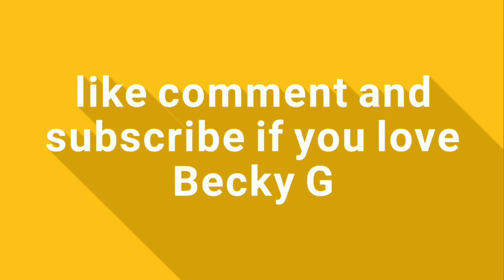10 facts about Becky G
Her official debut single, "Becky from the Block" (2013), received a positive reception upon its release. She released her debut extended play, Play It Again(2013), later that same year. Her second single, "Can't Get Enough" (2014), featured guest vocals from Pitbull and went on to top the Latin Rhythm Airplay chart in the United States.